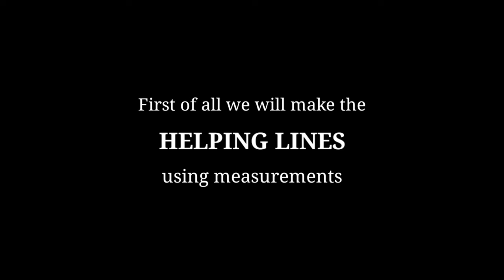How to draw Yeontan Step by Step - BTS V Yeontan Sketch | Drawing Tutorial | YouCanDraw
In this drawing video you'll watch how to draw pencil sketch of Yeontan, pet dog of BTS V, step by step easily using measurements. Learn to draw a cute puppy. Easy drawing tutorial for beginners

Materials used __
• Pencils - Faber Castell (3b & 7b)
• Paper stump
• Drawing Paper - DOMS SKETCHPAD